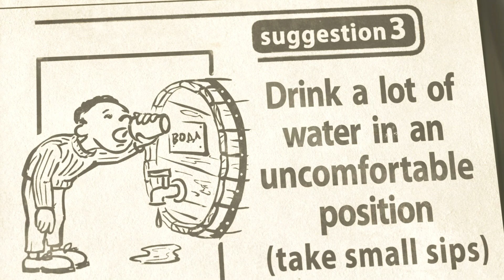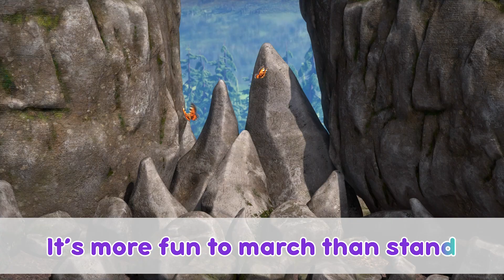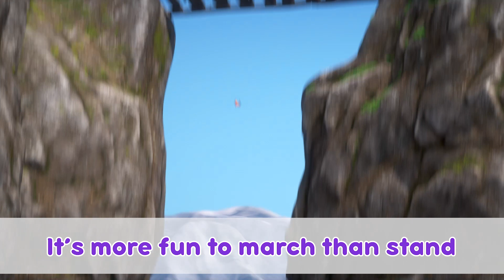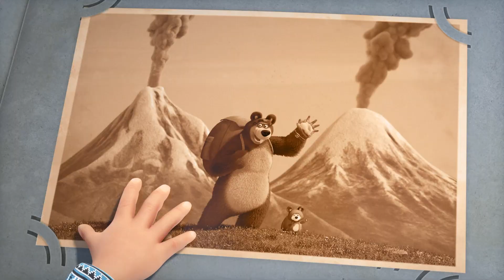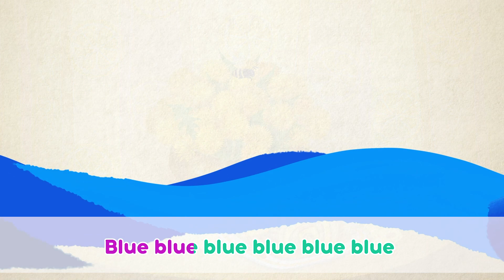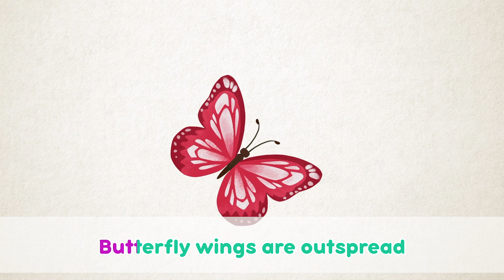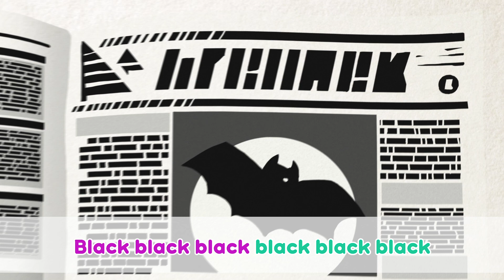🎤 TaDaBoom English 🌷Spring is in the air🌷 Karaoke collection for kids 🎵 Masha and the Bear songs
🌸 00:00 Song of Friendship🌸🐻 Springtime Bear (Episode 7)
🌸 02:24 Song About Cleanliness👗🧼Laundry Day (Episode 18)
🌸 07:14 Love Song💕 Nursery Rhymes
🌸 12:04 Song of Hiccups 🙊 Hold Your Breath (Episode 22)
🌸 14:19 Big Hike Song 🥾🗻 (Episode 80)

🎵 Masha and the Bear present their music channel 🔔    @TaDaBoom English